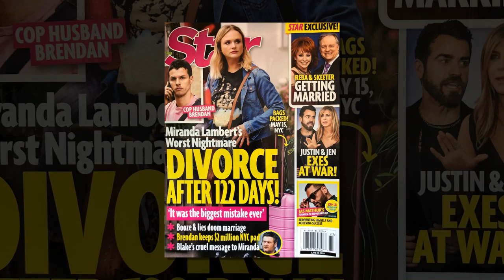Miranda Lambert voiced breaking tabloid story that she and her husband Brendan are breaking up